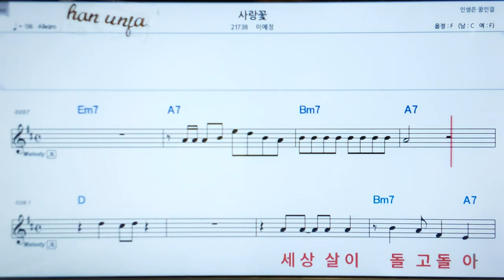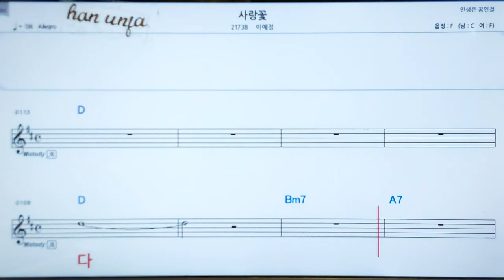💖사랑 꽃/이예정 👍MR,가라오케 악보 코드 가사 ,Karaoke반주